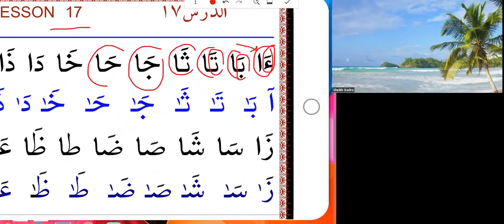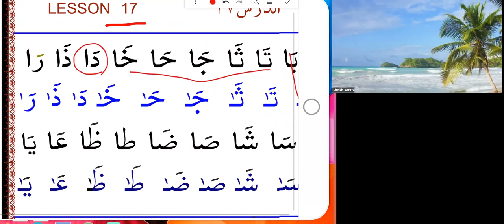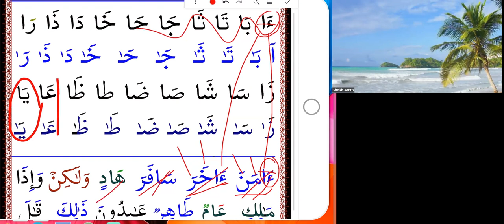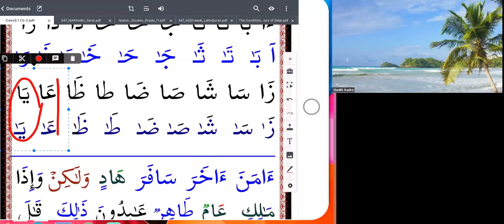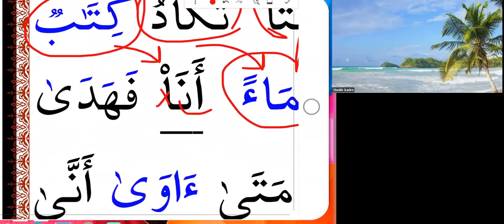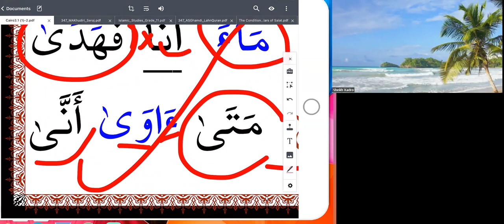LESSON 17 A PAGE 32 HOW TO READ THE QURAN AND WRITE EASILY